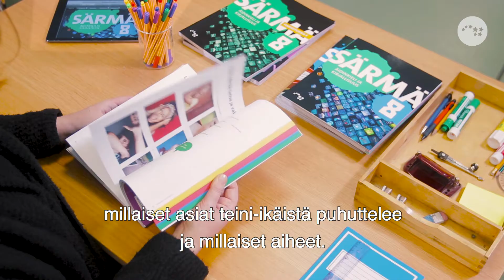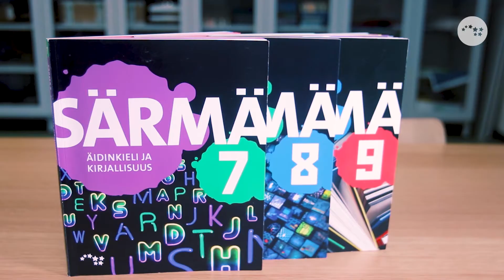Yläkoulun Särmä opettaa taitavaksi kirjoittajaksi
Särmä opettaa äidinkielen ja kirjallisuuden taitoja ajankohtaisesti ja innostavasti.